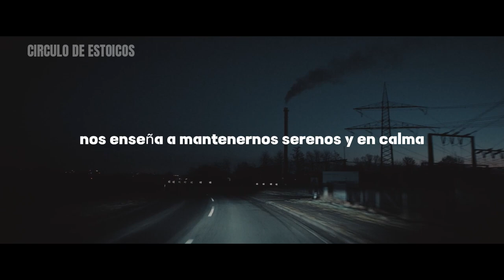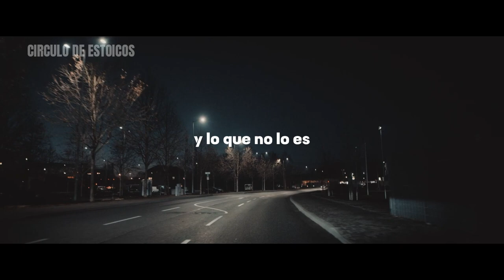MANTÉN EL CONTROL EN LO QUE IMPORTA | FILOSOFÍA ESTOICA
En este enriquecedor video de estoicismo, aprenderemos técnicas y consejos prácticos para mantener el control sobre nuestras vidas y priorizar lo que realmente importa. En un mundo lleno de distracciones y demandas constantes, es fácil perder el rumbo y dispersarse en tareas y preocupaciones que no nos llevan hacia nuestros objetivos y valores más profundos. A través de los principios estoicos, exploraremos cómo cultivar la serenidad y la claridad mental necesarias para tomar decisiones conscientes y sabias. Descubriremos cómo distinguir entre lo que podemos controlar y lo que no, y cómo enfocar nuestros esfuerzos en las áreas que están bajo nuestro control directo. También exploraremos cómo identificar y priorizar nuestros valores fundamentales, y cómo alinear nuestras acciones con esos valores para llevar una vida significativa y satisfactoria. A medida que profundicemos en estas enseñanzas atemporales del estoicismo, descubriremos cómo adquirir una mentalidad resiliente y enfocada en medio de los desafíos diarios, y cómo mantener el equilibrio entre nuestras responsabilidades profesionales y personales. Únete a nosotros en este video y descubre cómo tomar las riendas de tu vida, enfocarte en lo que realmente importa y vivir con mayor propósito y satisfacción. ¡Prepárate para aprender cómo el estoicismo puede ser una guía invaluable en tu búsqueda de una vida con significado y éxito duradero!